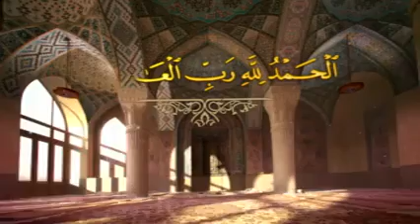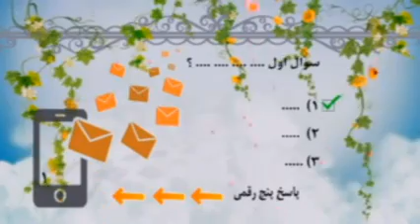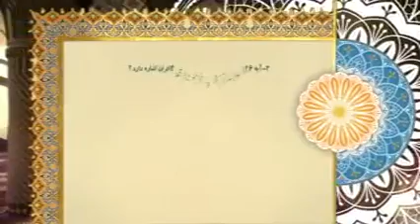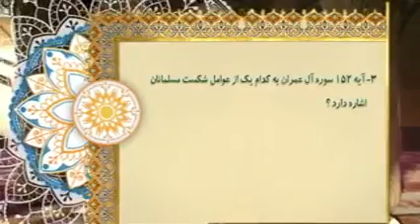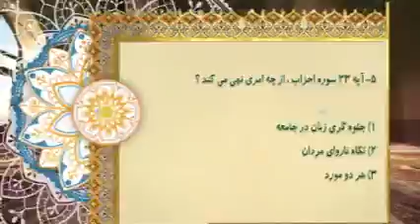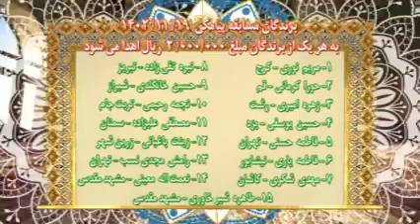قرائتی / توقعات بجا و نابجا برنامه درسهایی از قرآن 13 اردیبهشت 1403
موضوع: توقعات بجا و نابجا
تاريخ پخش: 13/02/1403
عناوين:
1- توقعات نابجا از پیامبران الهی
2- شناخت نیازهای واقعی نسل نو
3- تحکیم نظام خانواده و حفظ آن
4- کتابخوانی، در کنار نظام رسمی آموزش
5- اصول کار فرهنگی و دینی
6- حفظ سنت‌ها اصیل همراه با ابتکار و نوآوری
7- ضرورت حفظ حجاب برای حفظ نظام خانواده

اعوذ بالله من الشیطان الرجیم، بسم الله الرحمن الرحیم
الحمدلله رب العالمین بعدد ما أحاط به علمه، الهی انطقنی بالهدی و الهمنی التقوی
در جلسه‌ی قبل بحثی بود که توقّعاتی داریم بجا و نابجا، آرزوهایی داریم بجا نابجا، چون به خاطر این‌که توجیه نیستیم، با خدا درگیریم، خدایا چرا همچین کردی؟!، با پیغمبر درگیریم، خانه‌ی طلایت کو؟! باغ انگورت کو؟!، با دولت درگیریم که دولت اینجا این کار را کرد، چرا کرد؟!، با خانواده‌ی مان مسئله داریم خانم چرا همچین کرد؟! شوهر چرا همچین کرد؟! همه‌اش براساس یک توقّعاتی است که بجا یا نابجا در این زمینه صحبت کردیم.
1- توقعات نابجا از پیامبران الهی
فکر می‌کنم ادامه‌ی بحث را بدهیم، این یک. می‌گفتند چرا پیغمبر در خیابان‌ها راه می‌رود؟ این چه پیغمبری هست، دارد در کوچه و بازارها راه می‌رود؟ قرآن یک جا می‌گوید: «يَمْشي» (فرقان/ 7)، یک جایی دیگر می‌گوید: «يَمْشُونَ» (فرقان/ 20). «يَمْشي» یعنی تنهایی، «يَمْشُونَ» یعنی همه‌ی پیغمبرها راه می‌رفتند. این هم نه در «سوق»، «فِي الْأَسْواقِ» (فرقان/ 7 و 20)، «يَمْشي‏ فِي الْأَسْواقِ». «أَسْواق»، «سوق»، «سوق» یعنی بازار، «أَسْواق» یعنی بازارها، بازار آهنگرها، بازار زرگرها، بازار گوسفندفروش‌ها، بازار طلافروش‌ها. توقّعش این است که این دیگر راه نرود. نه، شما در شأنت نیست که بروی آرایشگاه، آرایشگاه باید بیاید توی خانه‌ی شما! شما در شأن این نیستی که، شما در شأن این نیستی که، هی یک توقّعاتی برای خودمان.
توقّع داریم که همه به ما ایمان بیاورند، همین طور نیست. قرآن به پیغمبر می‌گوید: «وَ إِنْ يَرَوْا»، «وَ إِنْ يَرَوْا»: یعنی اگر ببینند؛ «كُلَّ آيَةٍ»: هر نشانه‌ای از تو ببینند؛ «لا يُؤْمِنُوا» (اعراف/ 146)، هزار تا هم معجزه برای این‌ها بیاوری، این‌ها ایمان نمی‌آورند. اصلاً می‌گفتند چرا جبرئیل بر ما نازل نشد؟! ما ایمان نمی‌آوریم جز این‌که جبرئیل بر خودمان نازل شود، توقّعشان این است که جبرئیل بر آن‌ها نازل شود...